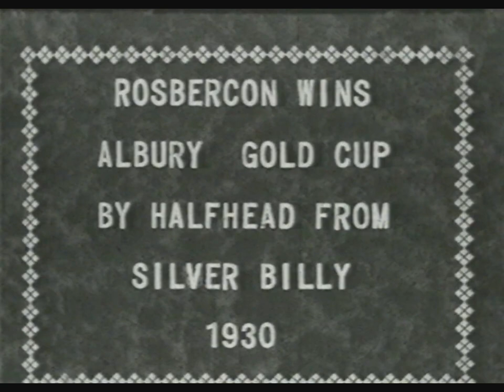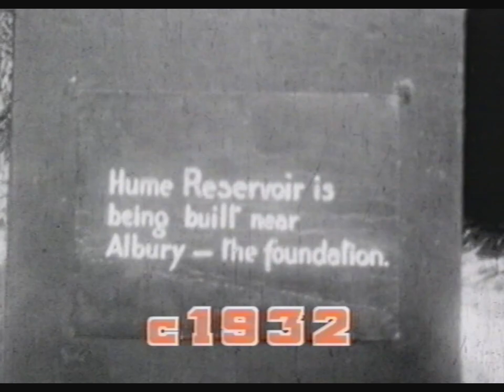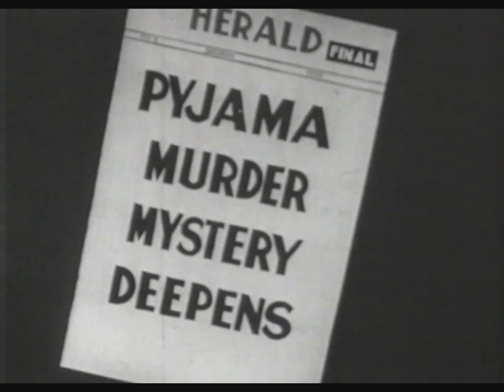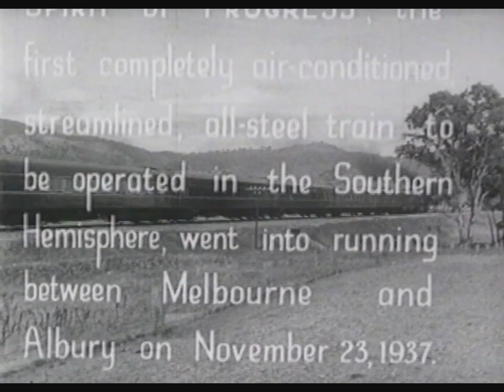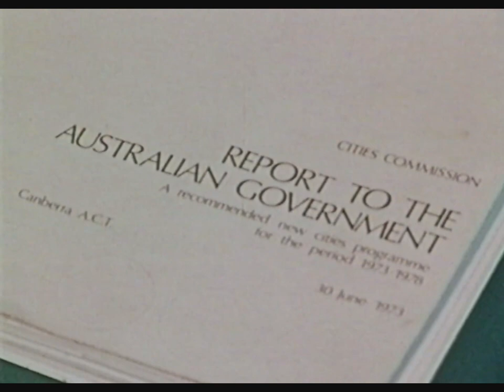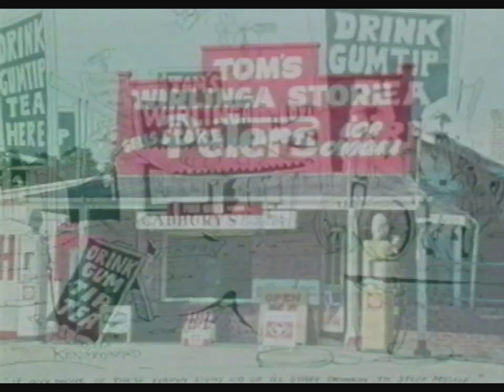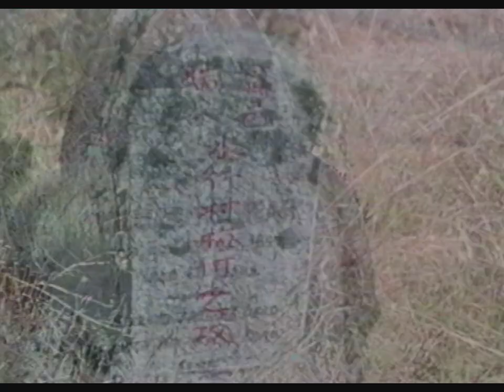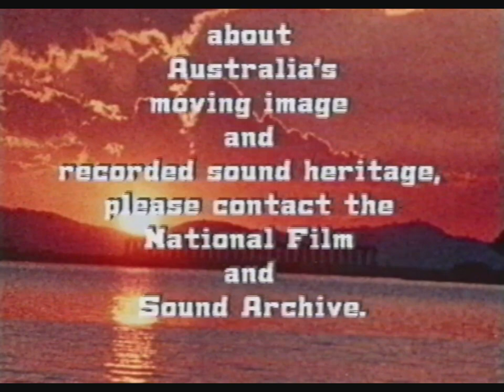Border Images - Albury-Wodonga 1920s-1970s (NFSA) (1995)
VHS conversion of Border Images - Albury Wodonga 1920s-1970s. Published by National Film and Sound Archive 1995.

Uploaded to YouTube for educational/archival purposes only.

Lineage: Samsung DVD-V5500 DVD/VCR combo, composite video to RetroTink 5X (using "Blend" deinterlacing), HDMI to EVGA XR1 Lite, captured with OBS at 1920x1080 and cropped to 1440x1080.

Yes 1440x1080P is overkill for VHS and there is no obvious difference between 720P and 1080P after Youtube processing, however some detail will be lost when viewing at 360P.